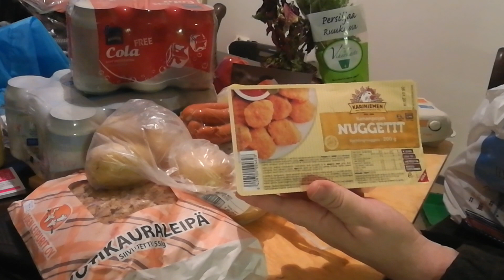Vuoden viimeinen(kö) kauppakassikatsaus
Mail: jonez.fin(at)gmail.com Skype: jonez-fin Twitter: @JonezFielding Instagram: Jonez63 PayPal Etanaposti: Mustosenkatu 34 E 33, 80170 Joensuu